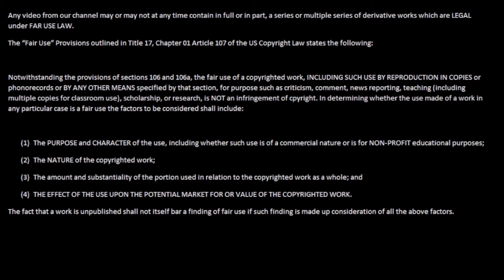The Binding Of Issac: AFTERBIRTH PLUS - Let's Play - EP 111 (Pale Shelter)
Welcome to an Let's Play of The Binding Of Issac: Afterbirth Plus. This will be an mostly an daily series with other current series in formation.  See our hero Broken Hexagram misplay and try to not die in this game.

Closing track is made by Quantumn. (Thank you so much for the track)